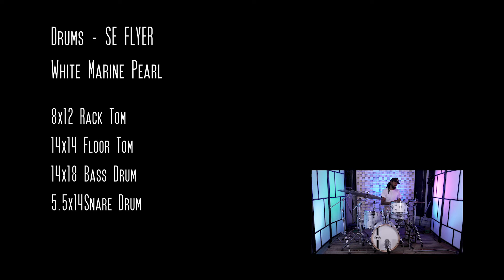SE Flyer White Marine Pearl from ddrum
ddrum has added the Pitstop configuration to the SE Flyer line. This configuration is even more compact than the original, featuring a 15x16 Bass Drum, 7x10 Mounted Tom, 12x13 Floor Tom, and a 6x13 Snare Drum. The Pitstop shares all the features and improvements from the Bop configuration, including gull wing bass drum spurs, new snare throw-off, new double tom holder, included cymbal boom and floor tom memory locks. Like the Bop kit, the Pitstop comes with a Bass Drum lift to allow the bass drum beater to strike the smaller head in the proper place.